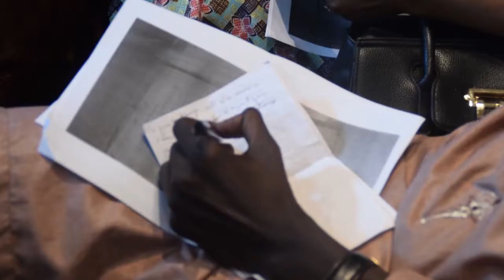Demba Cire Bathily brise le silence et deslare ...........